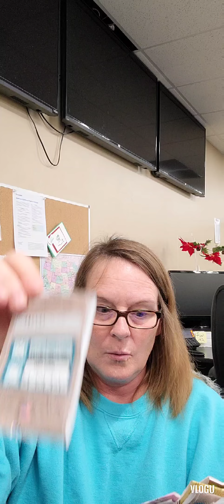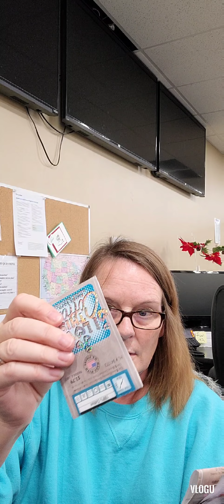How Many Ball Bands??????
To Enter, comment on how many ball bands are in the container in the thumbnail. 1 guess per person

It is open world wide as long as your country allows packages from the USA. WINNERS OUTSIDE THE USA or Canada, WILL RECIEVED AMAZON GIFT CARDS FOR VALUE OF GIFT.  I am not responsible for any Duties, taxes etc.  once it leaves my hands.  Void where prohibited by law

  and ends Jan 8, 2022 winner will be picked via YouTube random comment picker and will be announced sometime after that  via YouTube.

estimated retail value $?

By commenting on this video, you are entering this giveaway and agreeing to all rules.

Good Luck ❣

COMMISION WORK AVAILABLE FOR:

Knitting

Crochet

Cross stitch

Diamond painting

Etsy shop
KOCraftsbyKelley

GOD BLESS💜

Happy Mail

719 Valley Park Dr

Auburn In 46706